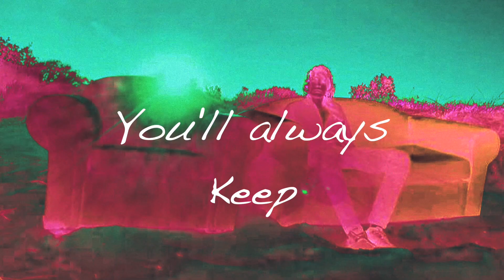Gerard Maxwell - Lost [Lyric Video]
I said I was going to release a new original about a month ago. the wait is finally over. I wrote this song a little while ago when I was going through a hard time in life. Tysm to everybody who has stuck by the channel over the last few weeks while I haven't been uploading. Means the world. 💜